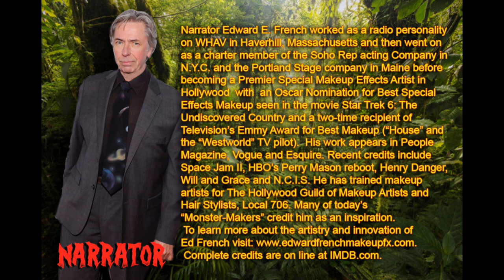The Seed from the Sepulchre by Clarke Ashton-Smith narrated by Edward E. French.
Weird fiction by Clark Ashton-Smith. Narrated by Oscar nominated and Emmy Award winning Makeup FX Artist Edward E.  French.